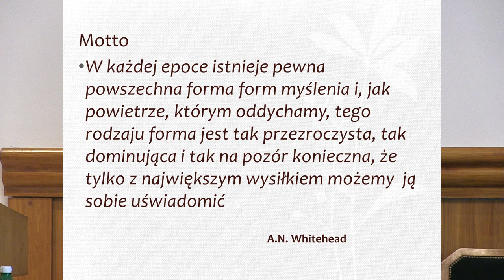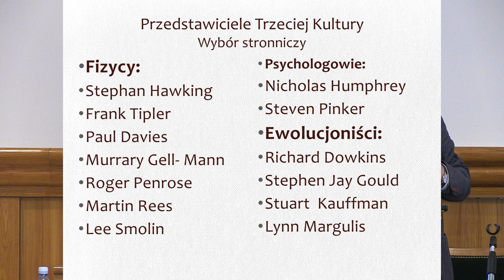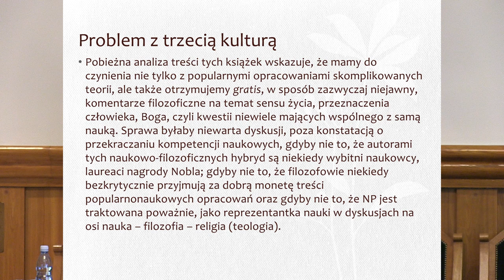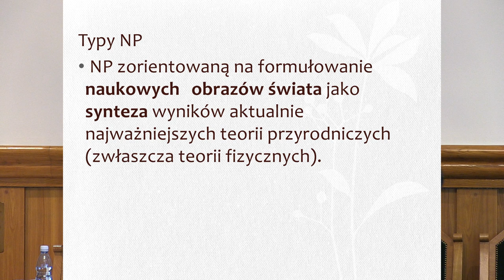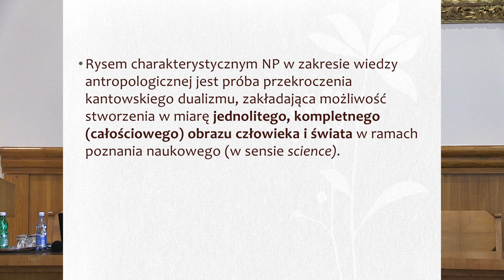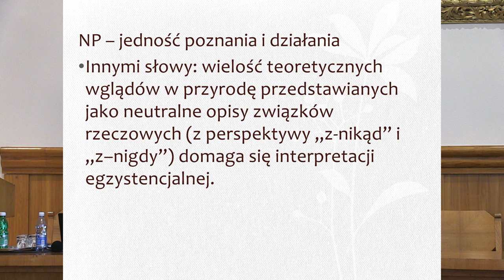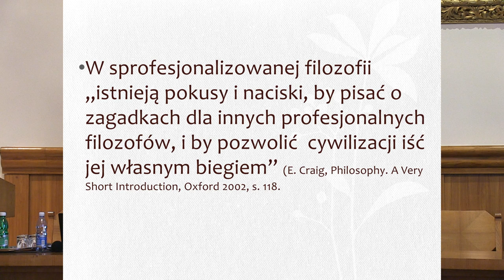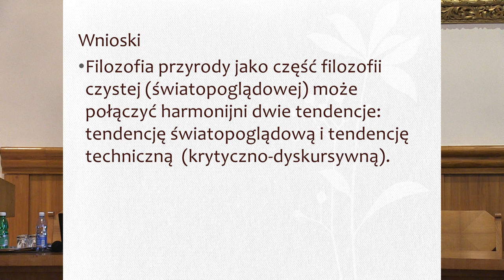Filozofować w kontekście naukowych obrazów świata, Zbigniew Wróblewski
Wykład wygłoszony przez prof. Zbigniewa Wróblewskiego (Wydział Filozofii, KUL) podczas XX Krakowskiej Konferencji Metodologicznej "Filozofia w Nauce" dedykowanej Michałowi Hellerowi w 80. rocznicę urodzin. W swoim wykładzie prof. Wróblewski próbował podać krytykę tzw. Trzeciej Kultury. Według prelegenta popularyzacja nauki dokonywana przez środowisko zgromadzone wokół Johna Brockmana służy do przemycania światopoglądu, co - jak uważa - jest zadaniem dla filozofów i filozofii. Szczególnie filozofii "czystej" uprawianej na jego uniwersytecie.